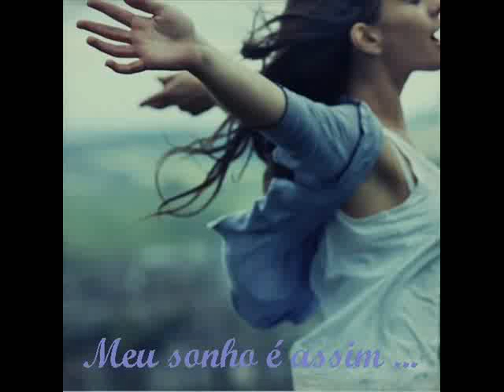Amanda Cardoso Rodrigues -